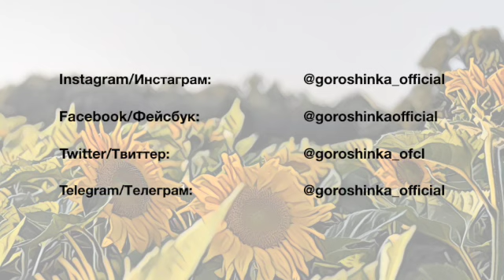Про бабусю - Калейдоскоп життя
Сьогодні ми ділимося з вами своєю першою історією в низці наступних "калейдоскопних" розповідей. І піде мова про просту звичайну жінку, яка залишила своє добре світло на цій землі. Про бабусю. Послухайте, впевнені не тільки сподобається, а створить міцний каркас від неприємних думок і почуттів, принаймні на час прослуховування. Але впевнені в більш тривалому позитивному ефекті.

Емоційний ефект від наших живих і цікавих історій про людей, дітей, тварин дорівнює задоволенню від смачного застілля в хорошій компанії. Чудовий настрій і самопочуття!  Для прослуховування всією родиною!

The emotional effect of our lively and interesting stories about people, children and animals is equal to the pleasure of a delicious meal in good company. Great mood and well-being!  For listening to the whole family!

Ми завжди раді Вашим ідеям, відгукам і побажанням!